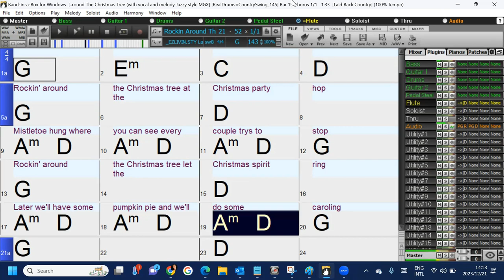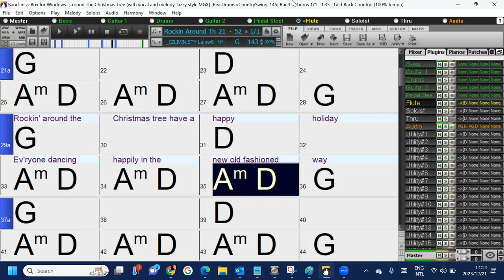Rocking Around the Christmas Tree (country version with AI Vocals) a fun Band-in-a-Box song